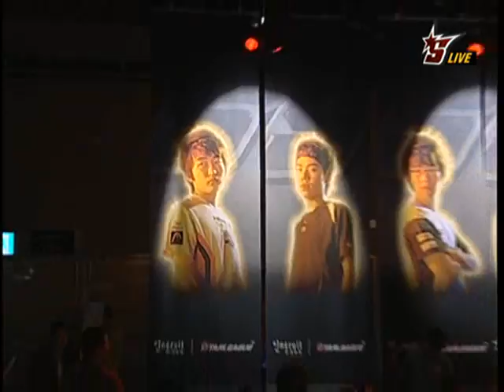Incruit 2008 OSL Bisu vs Flash 2008-09-26 @ Medusa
Map: Medusa

 vs

Flash (Terran)
- Name: 이영호 (Lee Young Ho)
- Team: KT Rolster

League: 2008 Incruit OnGameNet Starleague

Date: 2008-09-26